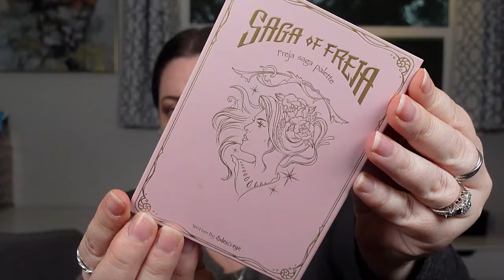Chopping Block Update #1 – The verdict on 30 of the 74 items in limbo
Welcome! Today is the first update of the items slotted for a verdict in my collection.

Eyeshadow:
-Oden’s Eye Saga of Freya